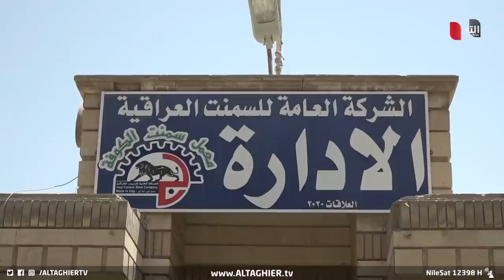عجلة الاقتصاد تتوقف في العراق | تقرير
حذرت الشركة العامة للأسمنت من إغلاق كافة معاملها الإنتاجية بسبب عدم قدرتها على تغطية تكاليف الإنتاج عقب رفع سعر مادة النفط الأسود المشغل لها. في وقت دعا فيه خبراء الى ضرورة استخدام الغاز الطبيعي بدل النفط لديمومة عمل تلك المعامل المشغلة لالاف الايدي العاملة التي تواجه خطر التسريح..

موقع قناة التغيير الفضائية الالكتروني